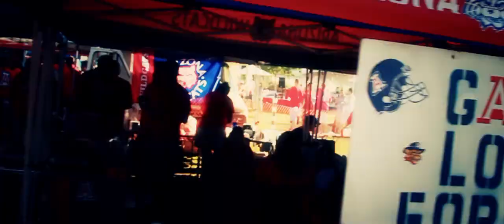Arizona Wildcats Intro Video -Louisiana-Lafayette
The video the football team took the field to against Louisiana-Lafayette.  Arizona wins 45-37. November 26, 2011.